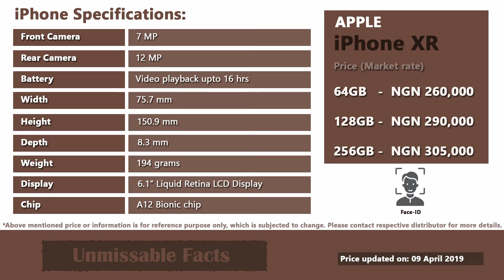iPhone XR price in Nigeria | Apple iPhone XR specs, price in Nigeria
Here is the video on Apple iPhone XR price in Nigeria along with the specs of the phone as updated on April 2019. In Nigeria, iPhone XR starts at price of as low as NGN 260,000 for which you will get base variant of 64GB. Other variants include 128GB and 256GB. All of these variants of iPhone XR in Nigeria are available in 6 color options as displayed in this video. You can easily buy iPhone XR online in Nigeria in eCommerce sites.